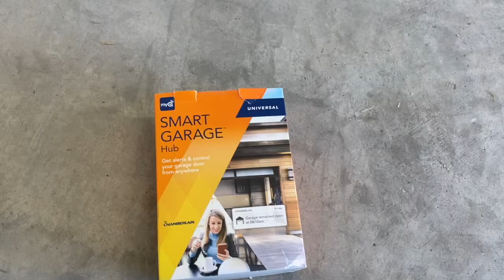MyQ Smart Garage Door Opener Installation and Mounting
a brief video showing how simple it is to mount the hardware for the myQ Smart garage door opener system